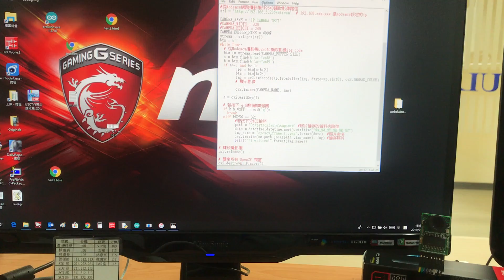ESP32+OV2640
Python opencv video stream and capture